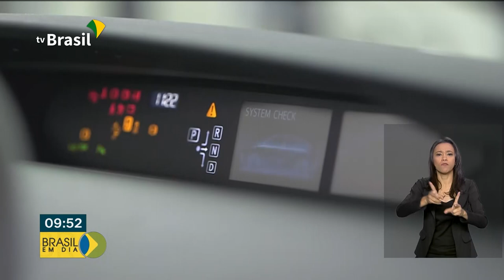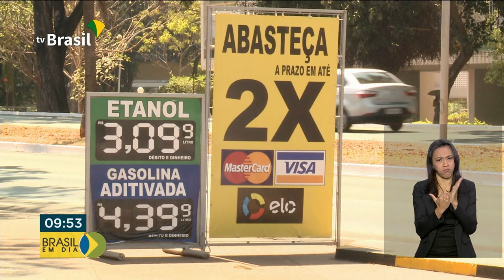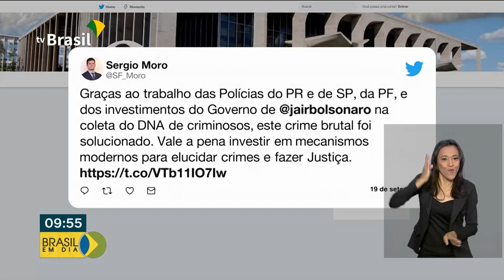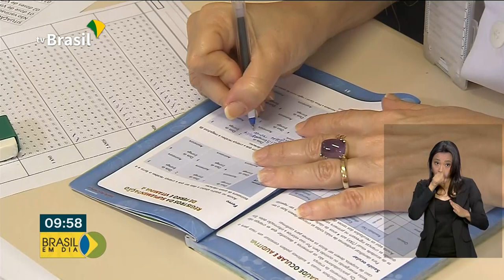Brasil em Dia - 20 de setembro de 2019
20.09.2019 - O presidente Jair Bolsonaro viaja para Nova York na próxima semana, onde discursa na abertura da Assembleia-Geral da ONU. Esse e outros destaques você acompanha no Brasil em Dia.